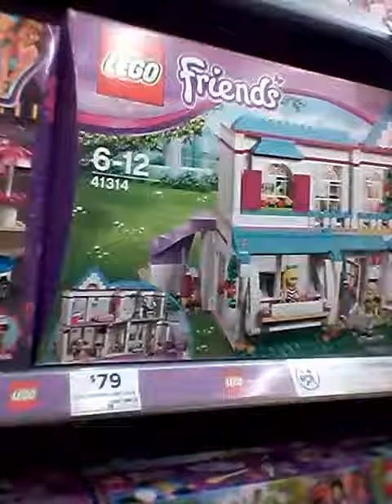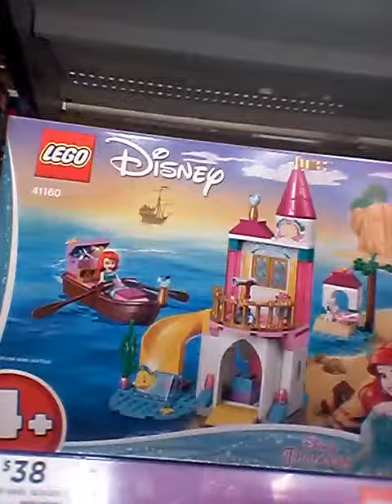adam spong blog doing the weekend squee